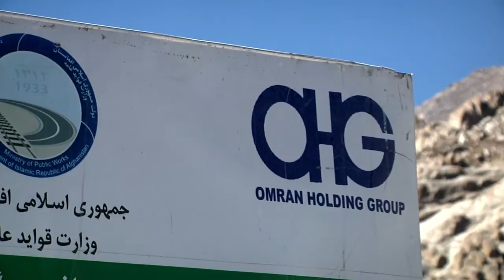The Salang Tunnel -- Paving the way for the Afghan economy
A major tunnel in Afghanistan has gone through decades of wear and tear, further damaging the country's economy.  Air Force Staff Sergeant Mike Lahrman takes us to the Salang Corridor, where the US Army Corps of Engineers leads the tunnel's makeover project.